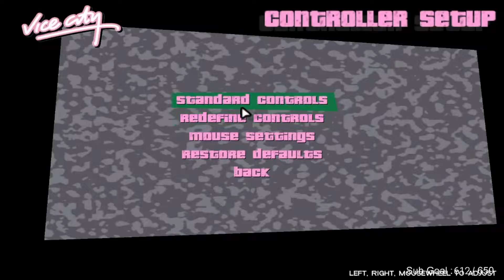GTA Vice City 2020 Full Game Walkthrough - Part 1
Starting a New Series GTA Vice City Full Game Walkthrough, Here Is The 1st Part.